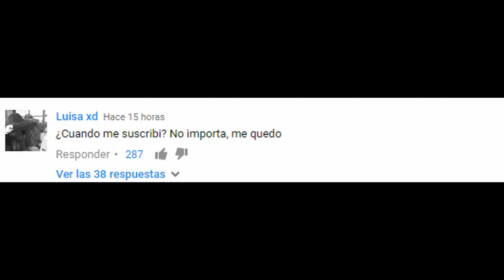MELOS Y DALAS AMISTAD TERMINADA Y DOKY EL BUFON DALAS SIN FILTRO NUEVO CANAL?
Dalas traiciona a su mejor amigo Melos, despues de contar con una supuesta amistad bien cimentada hoy todo se termina Doky el bufon de dalas ahora hace video criticando y acusando a melos de traidor, sin duda alguna dalas quiere intimidar para lograr su objetivo que es callar a quien pueda hacerle daño.